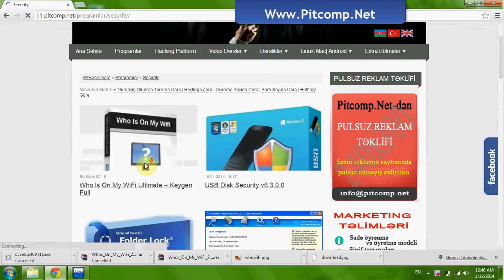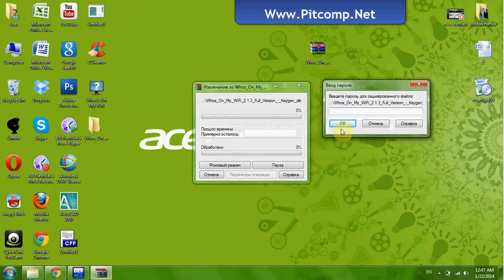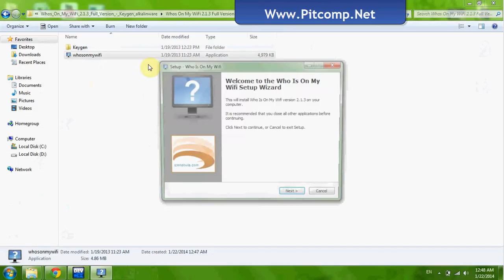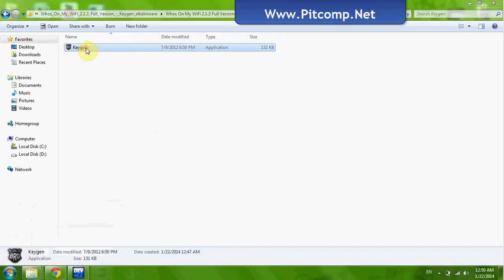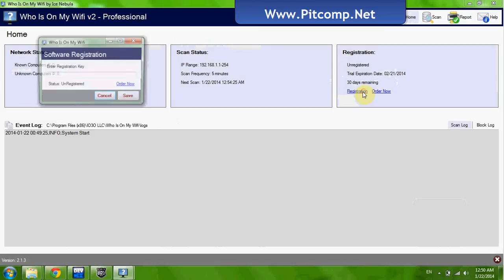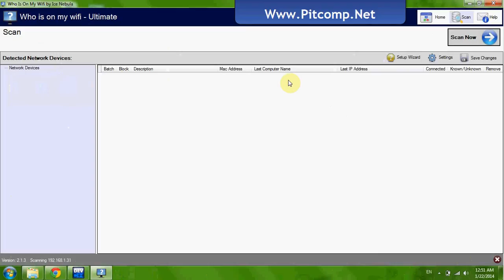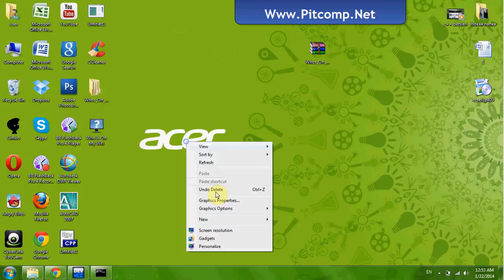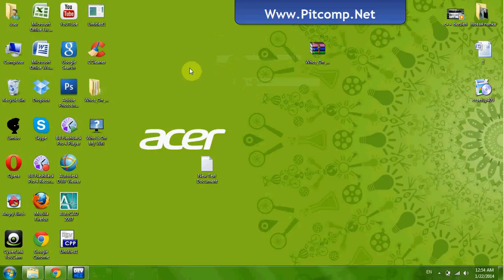Who Is On My Wifi Install